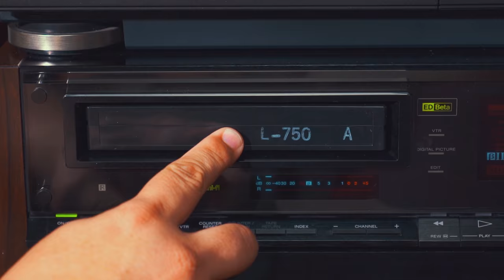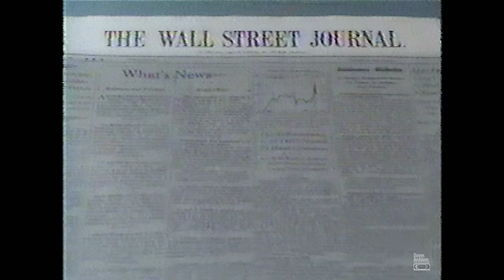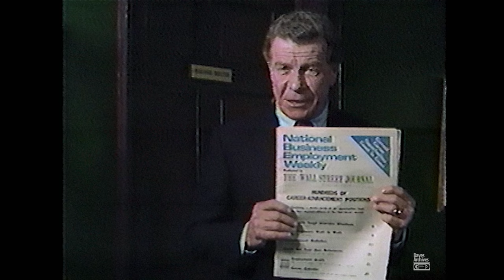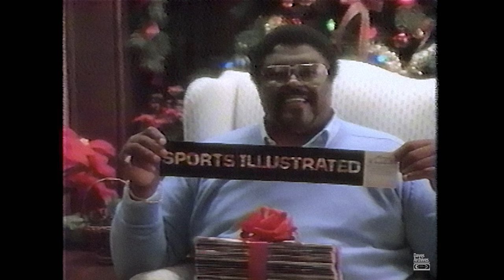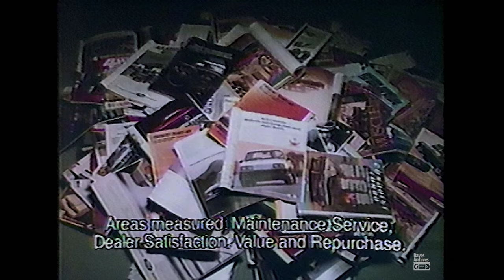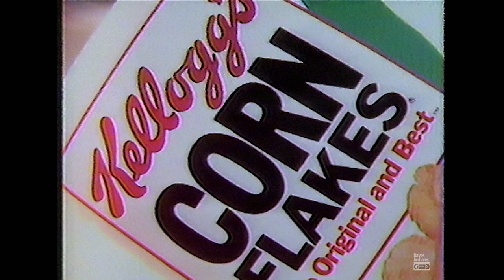Retro Commercials Vol 319 (1983 HD)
Pew, pew, lasers! That's the first thought that came to mind after seeing the vintage ESPN intro in this RC set! This set of commercials comes from a 1983 recording of ESPN programming. Expect to see about 2 more uploads from this tape. Enjoy! -Dave

Bud Light Beer
United Airlines
Kelloggs Cornflakes Cereal